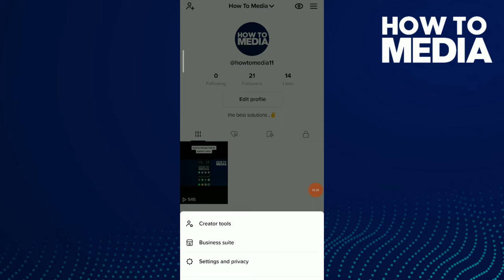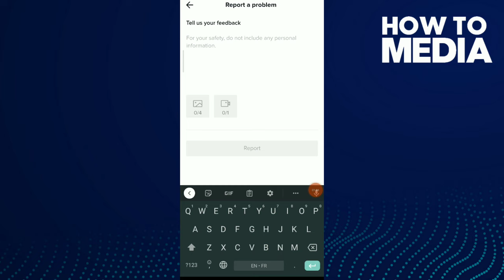How To Enable Inbox Messages Notifications On TikTok 2024